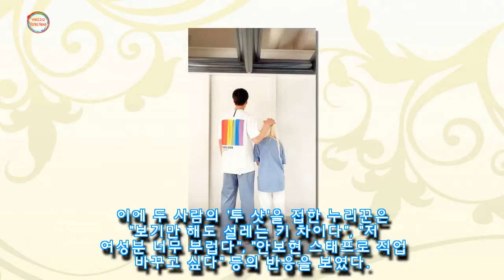"키 더 커서 오렴 한나야"····시밀러룩 입고 '어깨동무+머리 쓰담쓰담' 사진 공개한 안보현